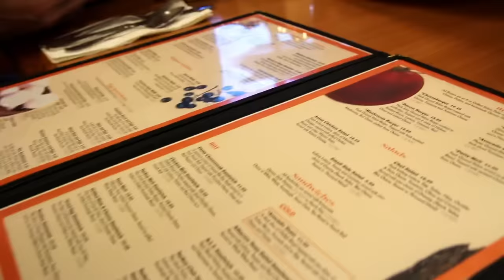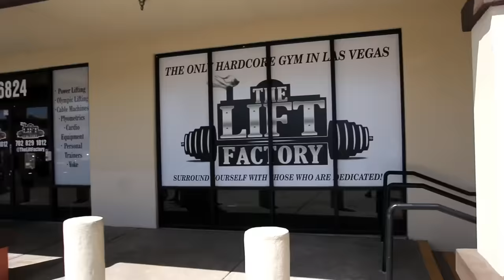Die massigste POOL PARTY in ganz Las Vegas!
Supportet mich in Las Vegas und holt euch das limitierte
Mr. M for Mr. O Shirt!

Ballert auch hier den Code MASSEHOCH10 für 10%